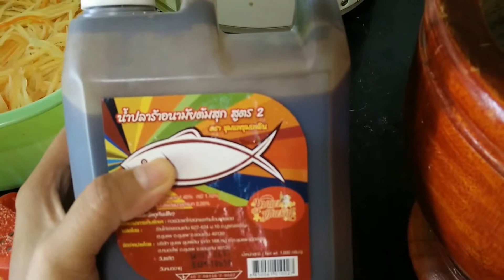How to make Som Tum Pla Raa